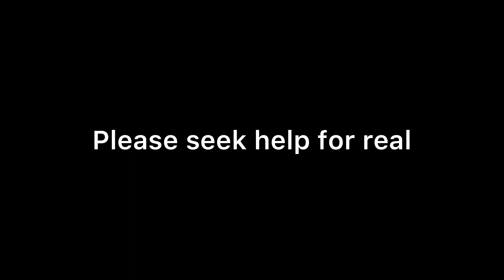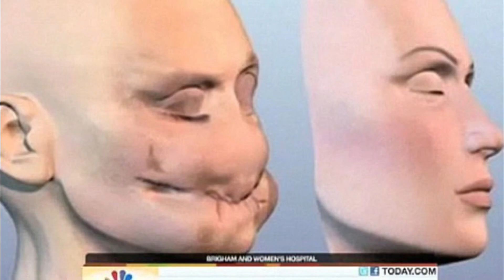Chimpanzees: The Most Dangerous Primate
Beat produced by Inv.Doboy(me)